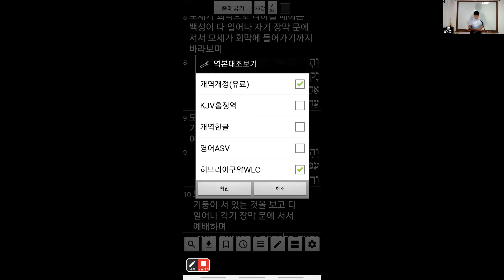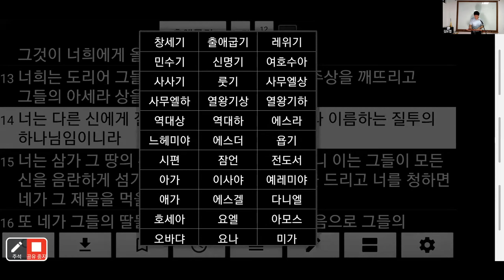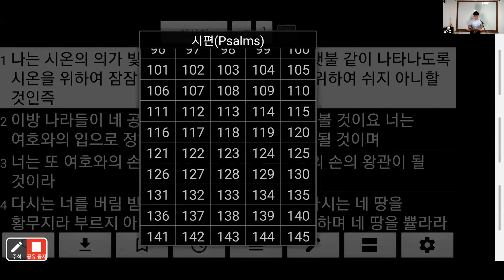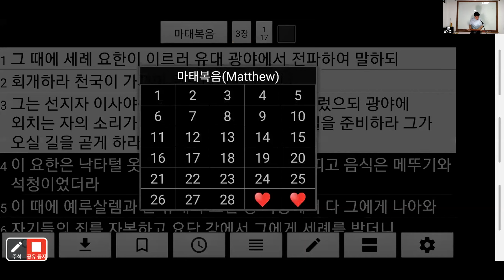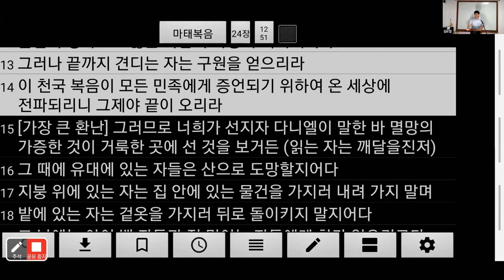20/06/10 기도의집과파수꾼(2)-김요셉선교사